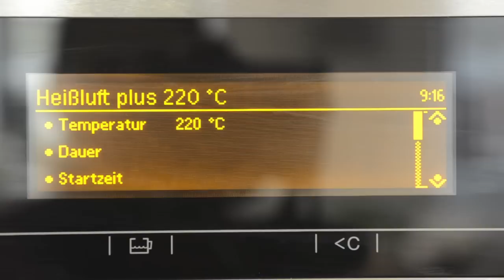Schweinsbraten mit knuspriger Kruste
So macht man einen Schweinsbraten mit einer knusprigen Schwarte!
Das Rezept zu dem Video für den Krustenbraten findet Ihr

Wir zeigen euch Schritt für Schritt, wie das Fleisch nicht nur saftig wird, sondern die Kruste beim Hineinbeißen auch richtig schon knackt.

Music: "Drops of H2O" ( The Filtered Water Treatment ) by DJ Lang